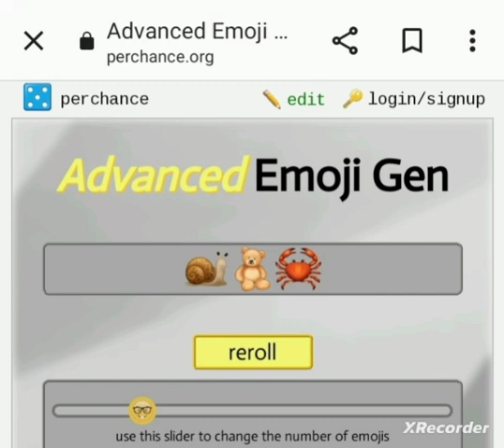🦀🐌🧸(how long will it take?)(bonus combo drawing)(read desc)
This is a bonus drawing

I drew another lost song called "how long will it take?", but this song was founded last year..it's actually called "how long" by Paula toledo

I love this song and this combo kinda reminded me of this song..mostly because of the teddy bear..which is what people associate the song with when it was lost and the crab..because sometimes people also associate the beach with this song